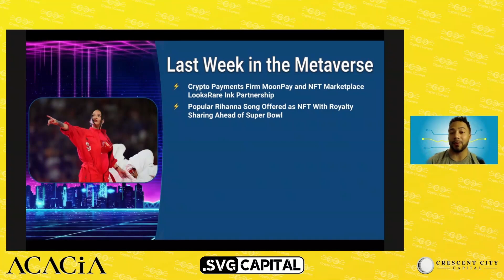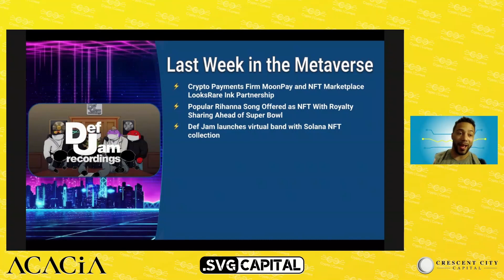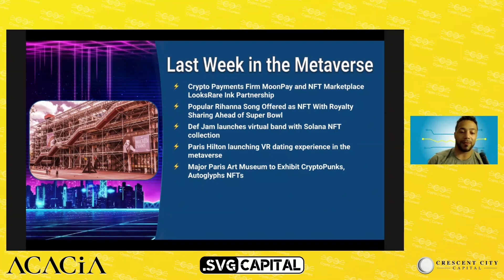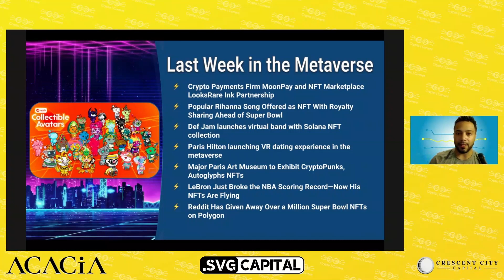Rihanna song minted as NFT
In this episode,  join Richard for The Aftershock - featuring top stories from the world of Web3 during the week including Rihanna, who performed at the Super Bowl Half Time show, having her song minted as an NFT.

You're going to want to take a seat for this one... Tuck in and let's go!

TIMESTAMPS:
00:00 Introduction
00:21 Moonpay and LooksRare ink partnership
02:25 Rihanna sells song as NFT!
03:56 Def Jam launches new band with Solana
05:08 Paris Hilton launches VR Dating experience
06:21 Major Paris museums embrace NFTs
06:50 LeBron breaks record and his NFTs sell out
07:20 Reddit gives out millions of NFTs on Polygon
07:50 Outro